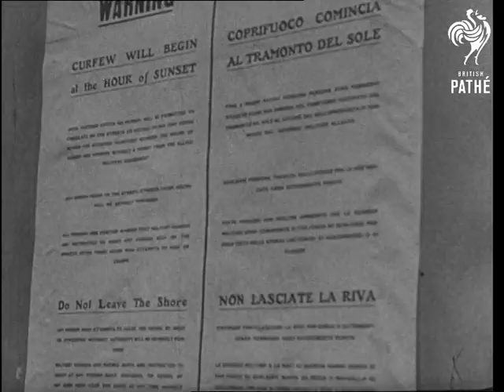People Being Processed (1944)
Naples? Italy.

L/S of American GIs escorting crowd of men - POWs? - up mountainside to camp.  Various shots of men lining up at desks to get papers processed by soldiers.  Some men salute as they receive papers - could be Italian soldiers being demobbed.  One young man  returns to mother who hugs hum, they look at his papers.  M/S crowd looking at poster with title "Proclamation".  C/U poster in English about curfew.  Various shots men, women and children queuing to receive bread dough, a British soldier supervises.
 FILM ID:1921.26